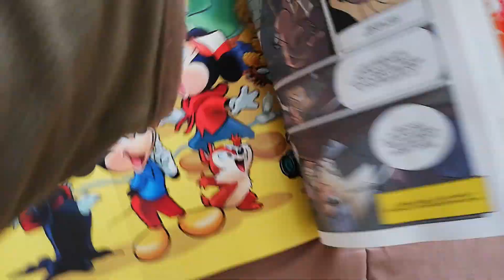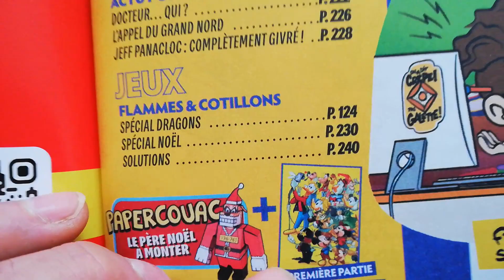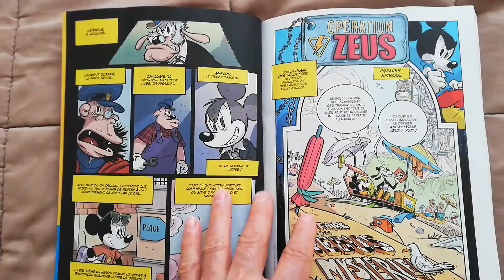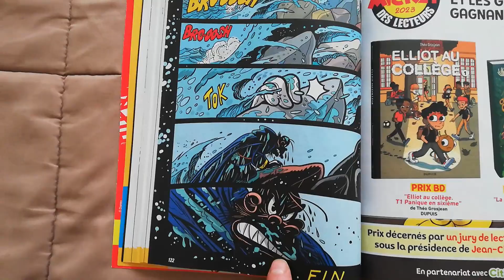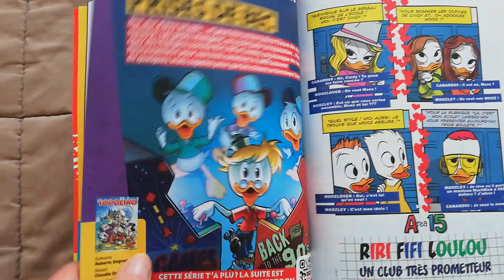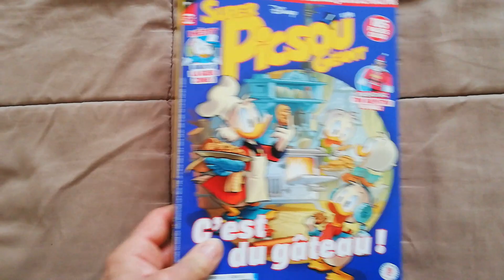Super Picsou Géant # 239. (HD)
Parution en kiosque de l'album 239. Sorti le 25 novembre 2023.

Liste des histoires présentes dans l'album :

- Opération Zeus, premier épisode : L' Affaire du Rébus Mystèrieux (2023).
- Opération Zeus, deuxième épisode : Picsou et l'or de Francis Drake (2023).
- Opération Zeus, troisième épisode : Flash-Back (2023).
- Opération Zeus, quatrième épisode : Dans les profondeurs (2023).
- Blue Peaks Valley : Un menuisier (2023).
- Area 15 : Riri, Fifi, Loulou, un club très prometteur (2020).
- Donald : Donald et la sculpture culte (2013).

Bonus : Double poster géant + Papercouac Le Rapetou de Noël.